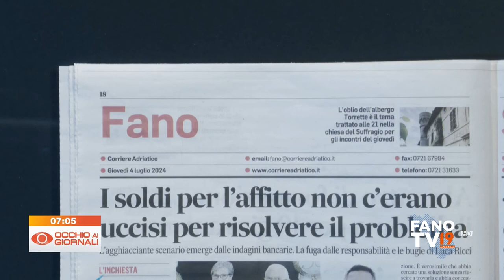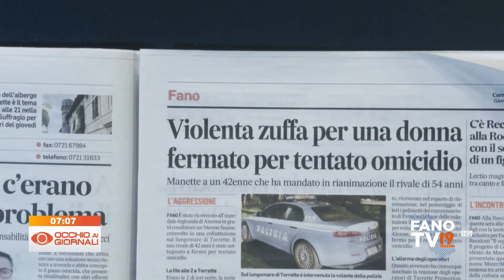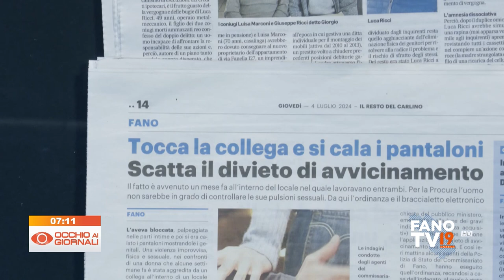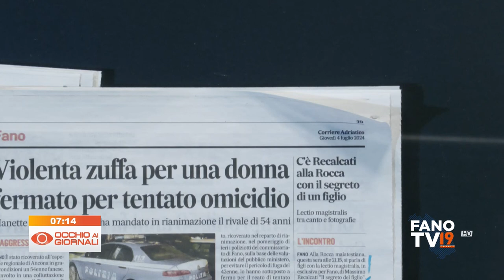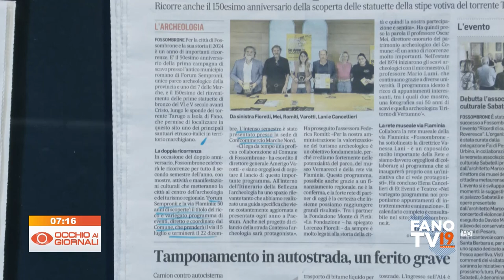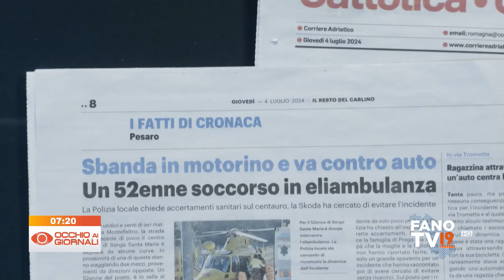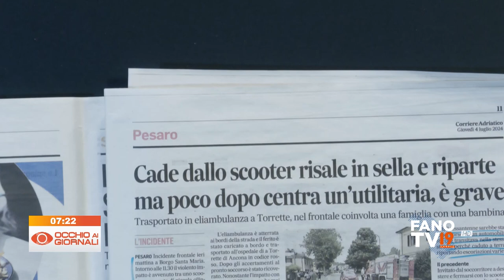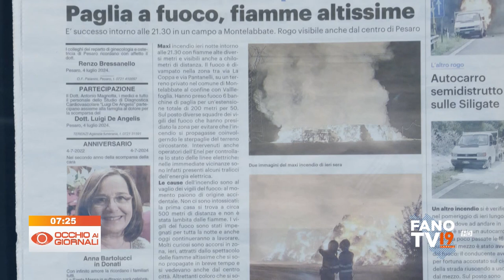Occhio ai Giornali 4 luglio 2024